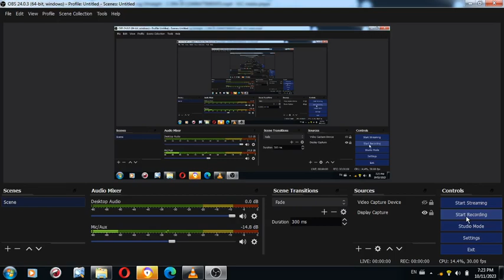2 of 4 October 11th, 2023 Father declares will walk out to see how I defend myself and creates emerg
ALL IN SLOVENIAN: 2 of 4 October 11th, 2023 Father declares will walk out to see how I defend myself and creates emergency with nurses according to police instructions repeated from MK Ultra torture DURING GAZA ISRAELI war tensions